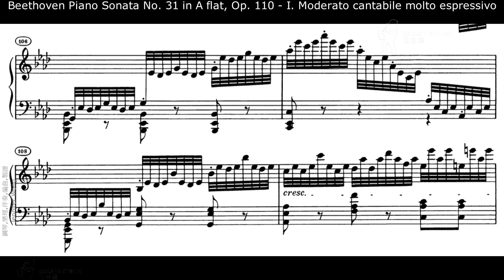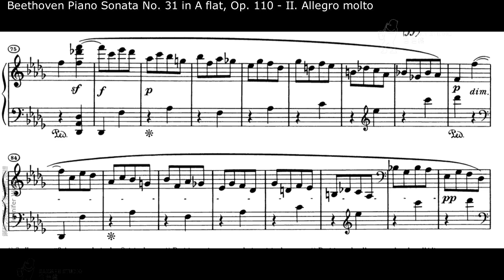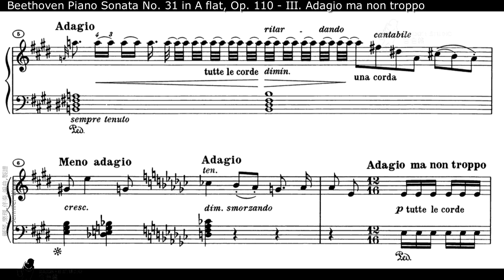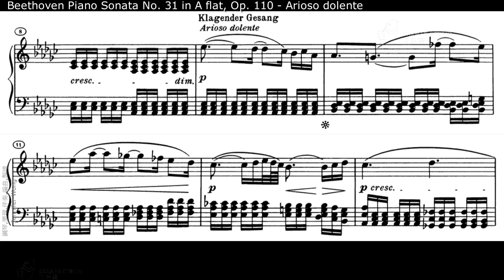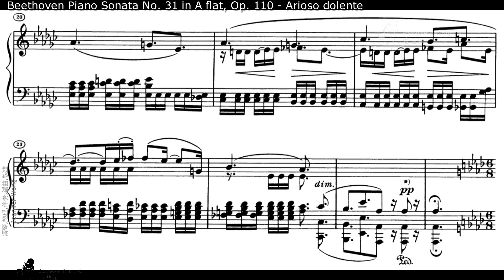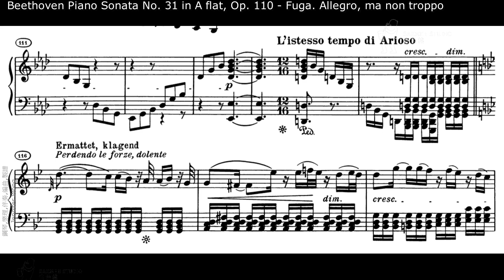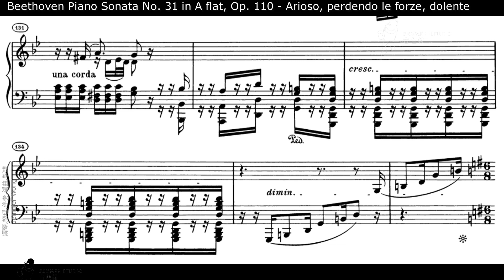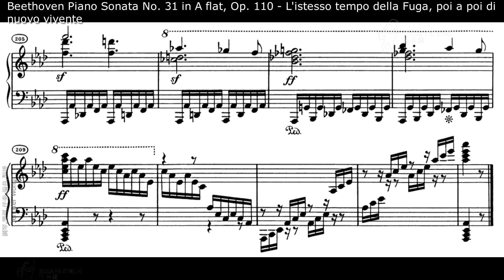Beethoven Piano Sonata No 31 in A flat, Op 110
with repeat
威廉·肯普夫 (Wilhelm Kempff)
0:00 Piano Sonata No. 31 in A flat, Op. 110 - I. Moderato cantabile molto espressivo
6:17 Piano Sonata No. 31 in A flat, Op. 110 - II. Allegro molto
8:34 Piano Sonata No. 31 in A flat, Op. 110 - III. Adagio ma non troppo
9:59 Piano Sonata No. 31 in A flat, Op. 110 - Arioso dolente
11:58 Piano Sonata No. 31 in A flat, Op. 110 - Fuga. Allegro, ma non troppo
14:08 Piano Sonata No. 31 in A flat, Op. 110 - Arioso, perdendo le forze, dolente
16:13 Piano Sonata No. 31 in A flat, Op. 110 - L'istesso tempo della Fuga, poi a poi di nuovo vivente